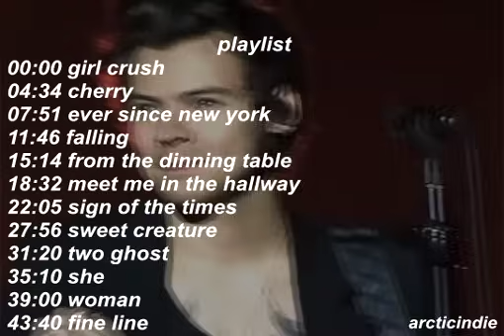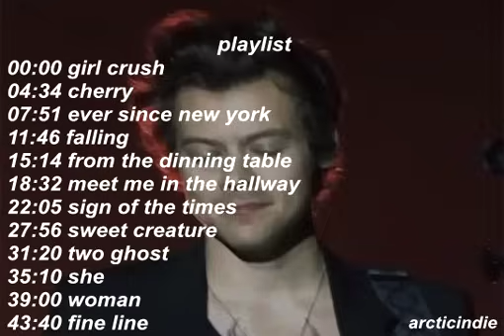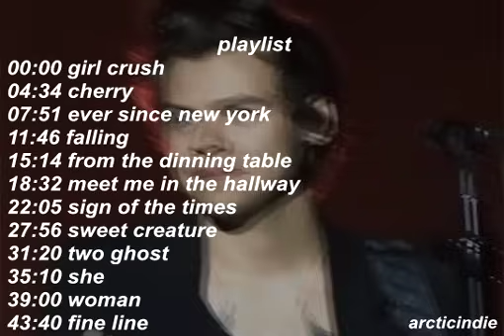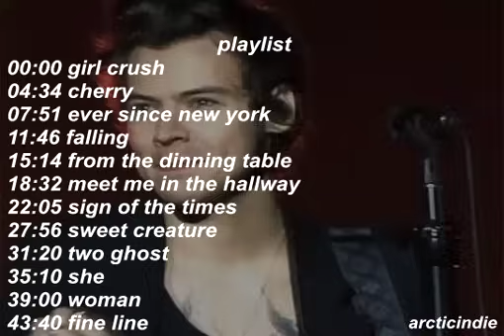chill harry styles songs for sleep (all in acapella)💖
Todos los créditos son dados a las personas que hicieron los videos de acapella💝
Time stamps!
1. girl crush (00:00)
2. cherry (4:34)
3. ever since new york (7:51)
4. falling (11:46)
5. from the dining table (15:14)
6. meet me in the hallway (18:32)
7. sign of the times (22:05)
8. sweet creature (27:56)
9. two ghosts (31:20)
10 she (35:10)
11. woman (39:00)
12. fine line (43:40)